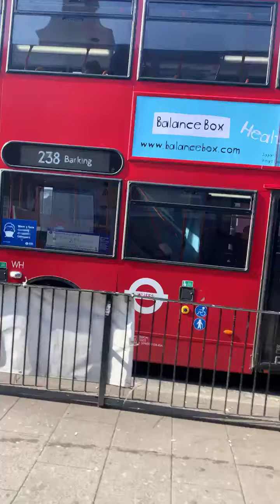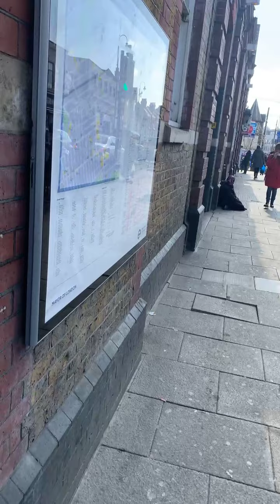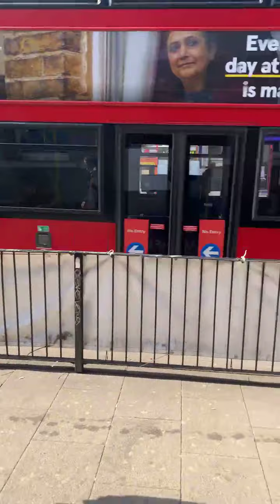Nothing but the 🩸of Christ 22/03/21